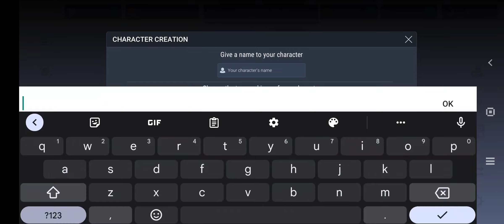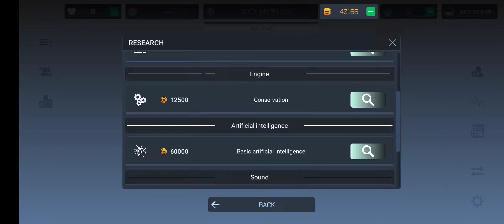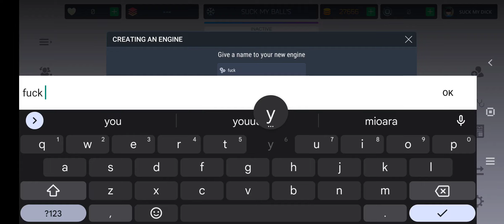Simulator Game Developer -Gameplay game dev tycoon copycat game